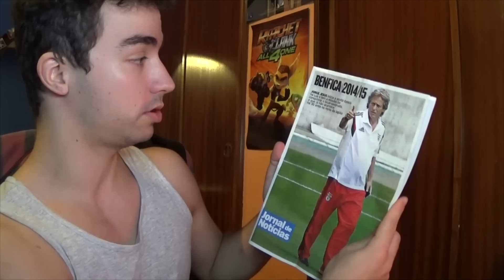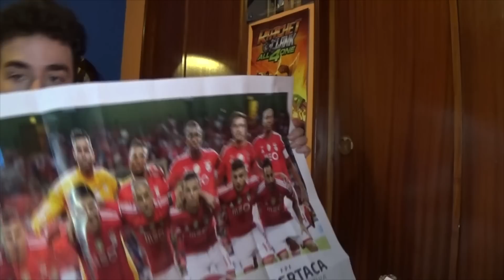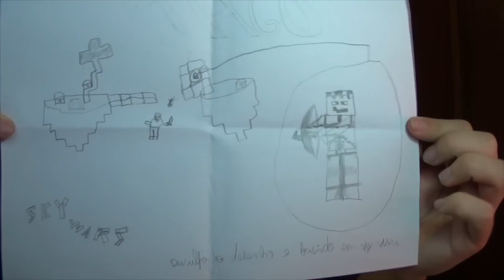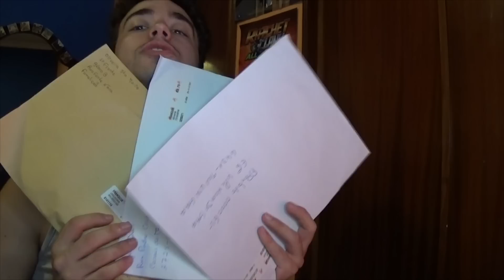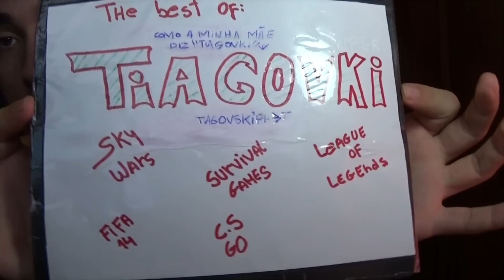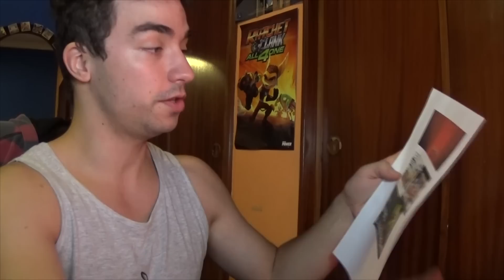APARTADO #7 MEGA POSTER & E CRIATIVIDADE DOS SUBS :D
★APARTADO★

Queres Enviar Uma Carta Um Presente Ou Um Desenho?

APARTADO 000065
EC VILA NOVA DE GAIA
4431-901 V.N.GAIA

Fico À Espera !

★Parcerias★

Código 'Tiagovski' +8% De Coins !

★APARTADO★

APARTADO 000065
4431-901 V.N.GAIA

Fico À Espera !

★ Doações ★

Paysafecard : Contacta-me Por Facebook Para Tal !